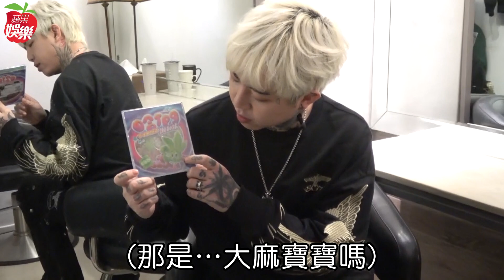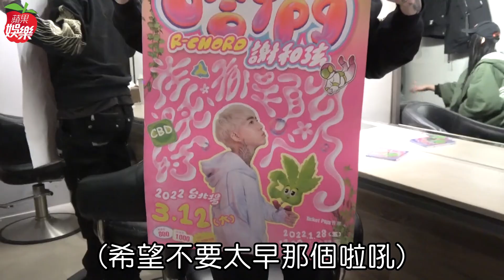獨家專訪｜謝和弦坦承「我是渣男」跟莉婭談開放式關係 反戰籲烏克蘭妹子來台 | 台灣新聞 Taiwan 蘋果新聞網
謝和弦（阿扣）日前和第二任妻子莉婭爆出婚變，莉婭槓上有「G奶周子瑜」封號的歌手祈錦鈅，暗指她介入婚姻，掀起軒然大波，最後祈錦鈅就在IG上傳手寫信向莉婭和謝和弦前妻Keanna道歉，並強調未來將盡全力避開謝和弦夫婦，事件才暫時落幕；謝和弦婚變後，首度露面接受《蘋果新聞網》獨家專訪，先前爆出婚變時，他發狠撂話要回家要「修理」莉婭，如今，他笑說自己沒有家暴，但已經在床上修理過莉婭，崇尚自由的他也鬆口認了自己確實不適合婚姻的束縛，跟莉婭正溝通朝「開放式關係」邁進，也立下但書，就是「這個人心要善良，（對象）不能亂找，要是老婆同意的人」。

【獨家專訪｜謝和弦坦承「我是渣男」跟莉婭談開放式關係　反戰籲烏克蘭妹子來台】